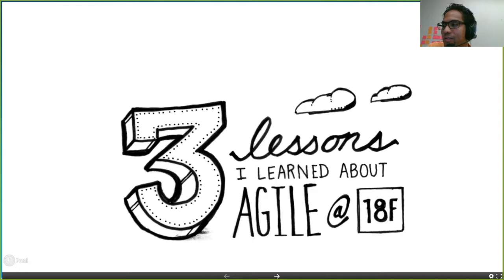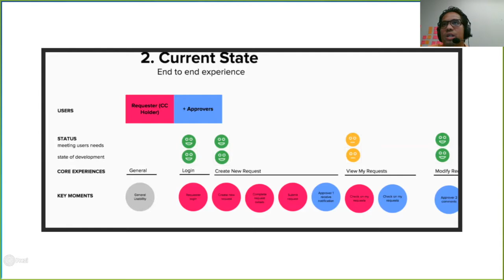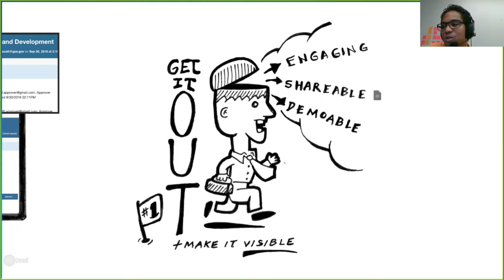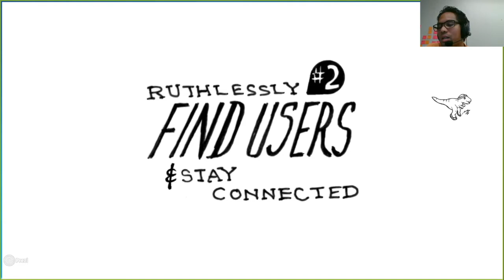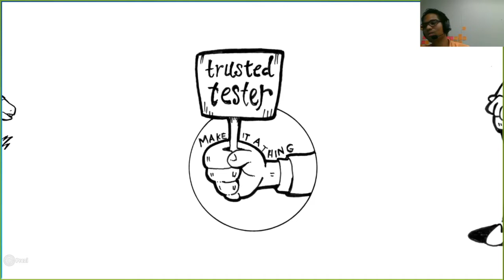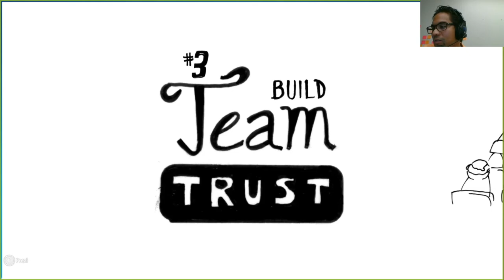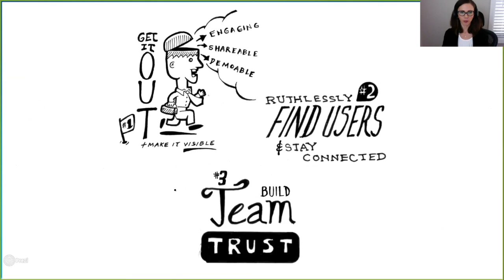What I Learned About Agile at 18F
Live at AgileGovCon: "What I Learned About Agile at 18F"
Presenter: Raphy Villas, Transformation Lead, U.S. Dept. of Labor